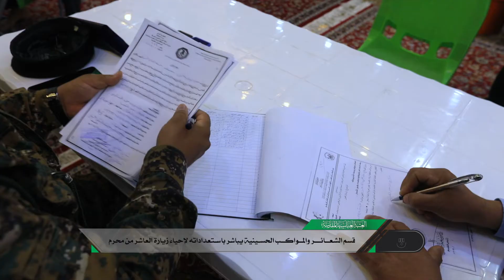قسم الشعائر والمواكب الحسينية يباشر باستعداداته لاحياء زيارة العاشر من محرم